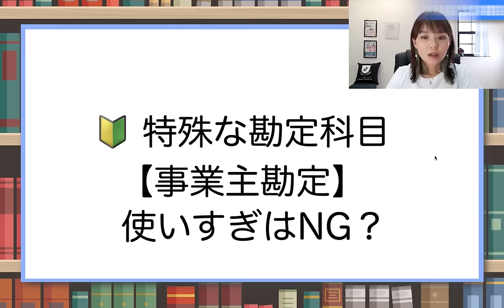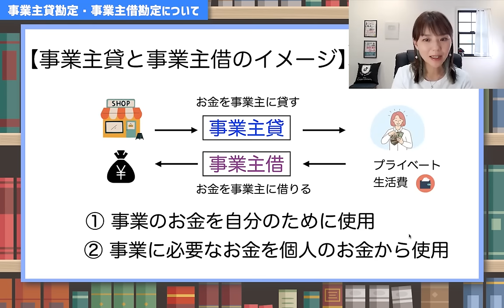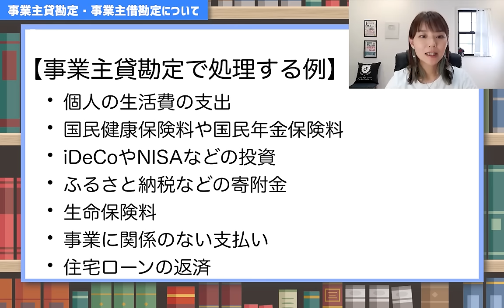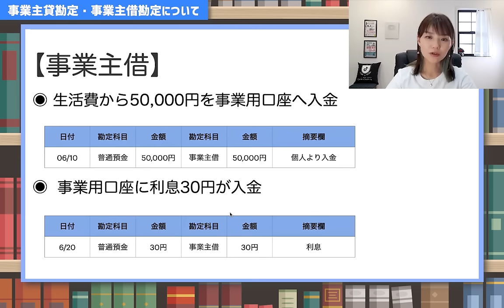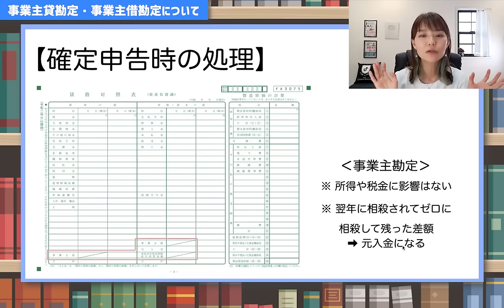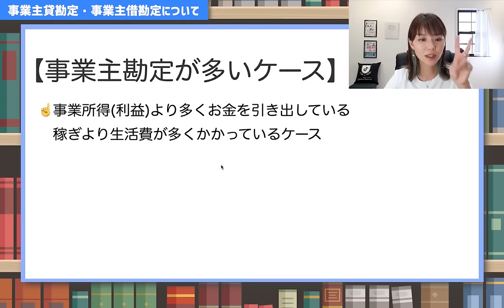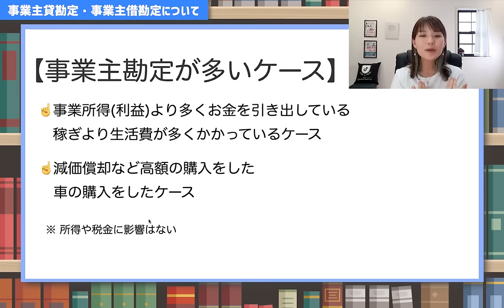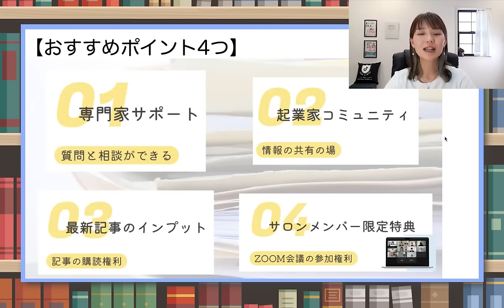【必見】事業主勘定が大きいのはおかしい？プライベートと事業のお金がごちゃまぜになってる人へ！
事業主勘定の数字が多いけどこれって大丈夫？個人事業主が使う独特な勘定科目【事業主貸】と「事業主借】について。この勘定科目が分からない、使わないと正しい経理・確定申告書は完成しません！しっかりと学びましょう🔰
▼学べる内容
① 事業主勘定とは
② 具体的な使い方を紹介
③ 確定申告でどうなる？最終的な処理
④ 事業主勘定の金額が多いけど大丈夫か？
◉カード処理についての動画はこちらへ
（Facebookの非公開グループ完全会員制✨）
SNS・事務所HPなど
SNSはこちらから👇
🎙Voicy毎朝8時更新中